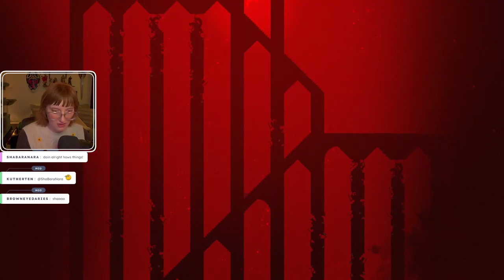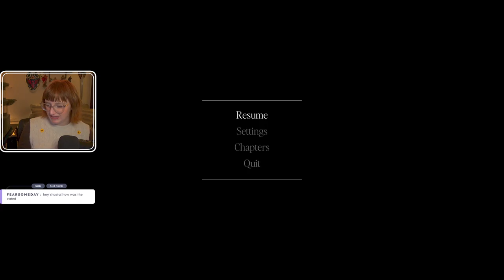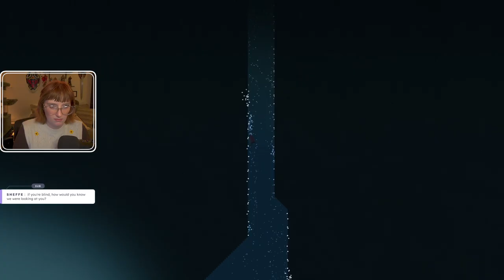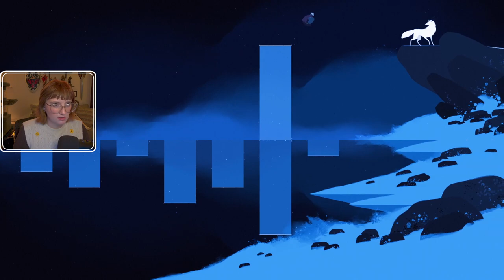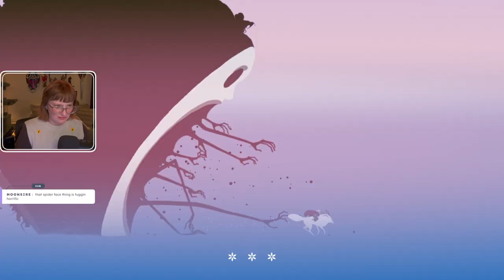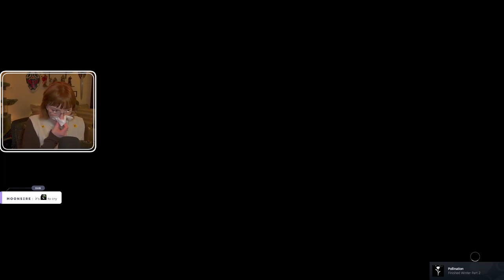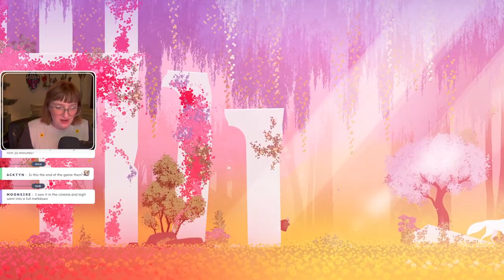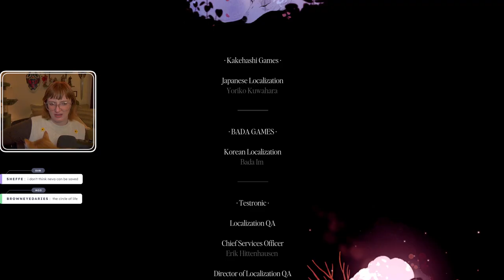Neva Playthrough | FULL VOD | 9 Nov, 2024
00:00 Intro
07:35 Yapping
13:13 Gameplay
2:23:06 Food Break
2:36:14 More Gameplay
4:25:00 End Game/Yapping